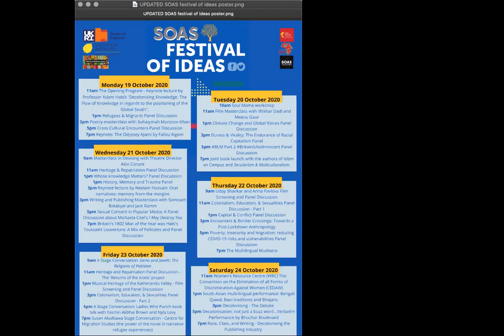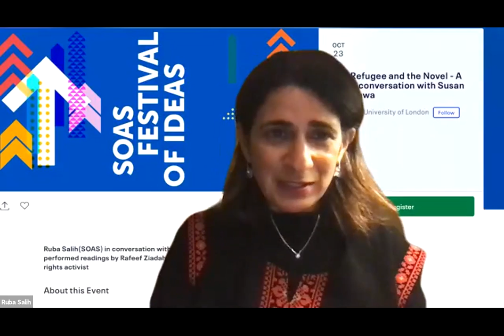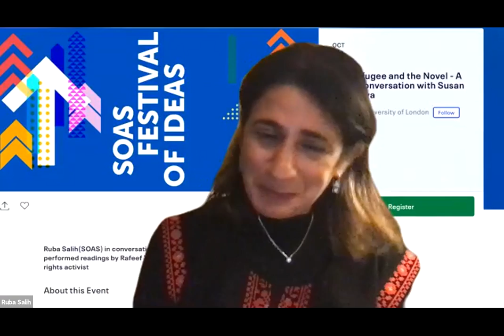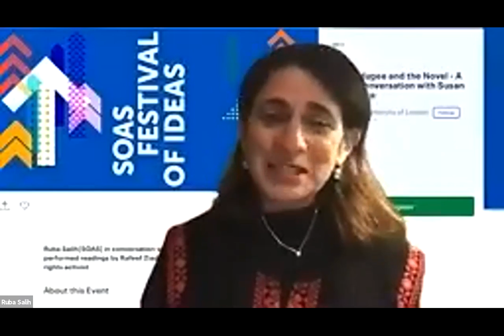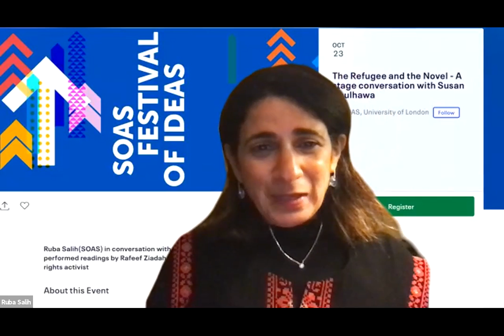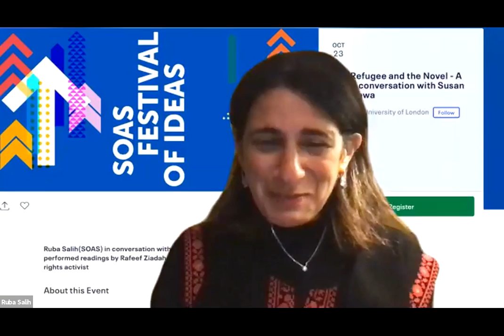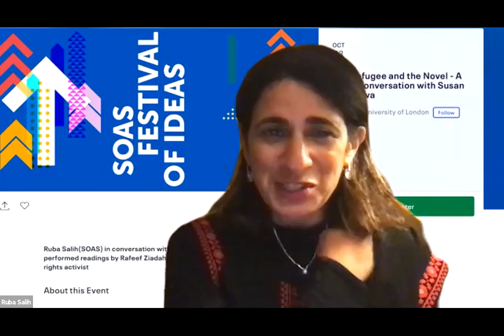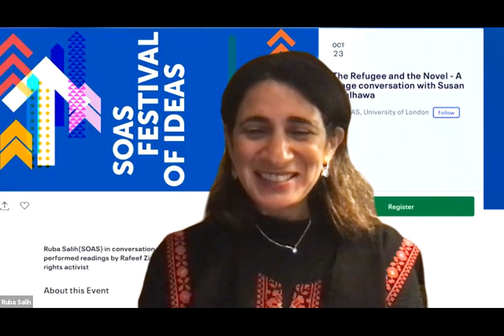Susan Abulhawa Stage Conversation - Centre for Migration Studies | SOAS Festival of Ideas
Susan Abulhawa Stage Conversation - Centre for Migration Studies (the power of the novel in narrative refugee experiences)

Ruba Salih (SOAS) in conversation with SUSAN ABULHAWA with performed readings by Rafeef Ziadah (SOAS academic, poet and human rights activist)

On Friday 23 October from 7-9pm BST, will participate in a stage conversation with Dr. Ruba Salih as a part of the Virtual SOAS Festival of Ideas. Susan Abulhawa will offer thoughts on the role of the novel in sharing and reflecting on refugee stories. The event will also feature a reading performance by SOAS academic, poet and human rights activist Rafeef Ziadah. This event, coordinated by the Centre for Migration and Diaspora Studies, will be a highlight of the festival and its commitment to the overarching theme of ‘decolonising knowledge’.